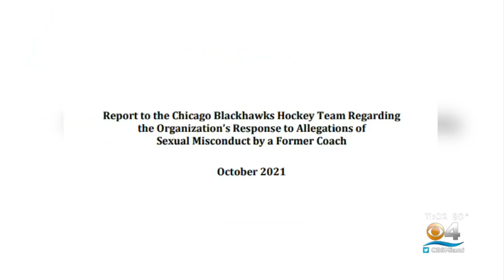Former NHL Player Kyle Beach Says He Was Raped, Claims Joel Quenneville Did Nothing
CBS4's Jim Berry reports on a former NHL player who claims he was raped by a coach and is making accusations against Panthers head coach Joel Quenneville.